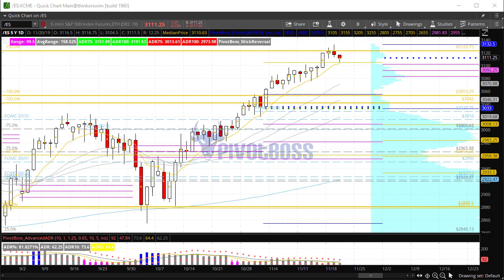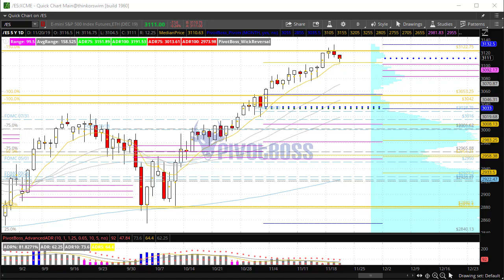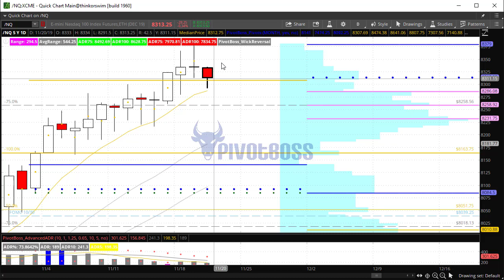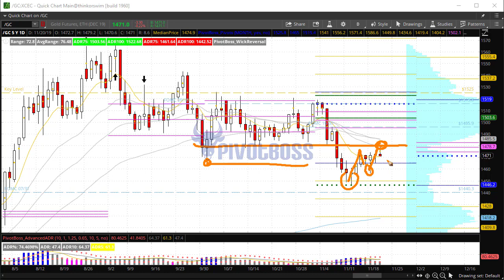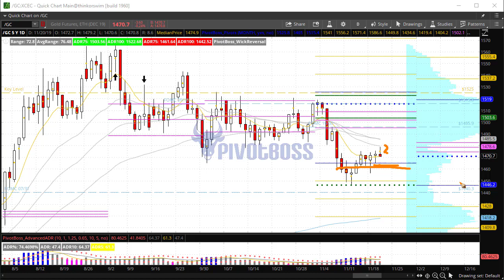PivotBoss Pre-Market Video [November 20, 2019]: Buy the Dip?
November 20, 2019 — WEDNESDAY AM

The ES and NQ have remained very strong since the October lows, and have not had two consecutive down days in a row during this period of time. After yesterday's down day, perhaps today's dip becomes a buyable opportunity for another push higher. Additionally, the 8-period PEMA continues to provide support. Crude Oil is finally seeing a bounce off the lower boundary of the channel we've been watching. Can Gold get through 1480?

Cheers!